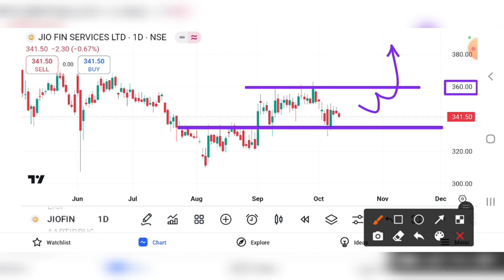JIO FINANCIAL SERVICES SHARE LATEST NEWS , JIO FINANCIAL SERVICES SHARE TARGET